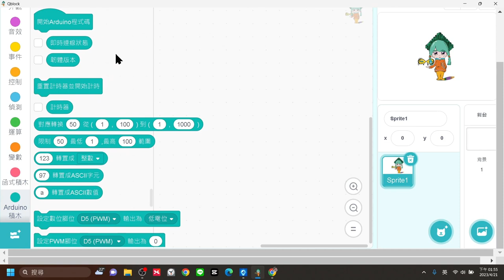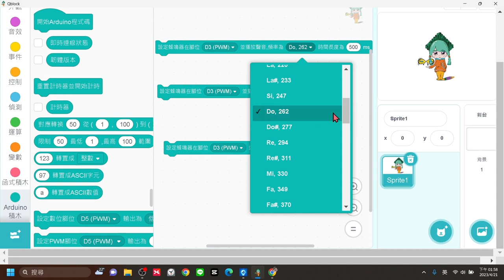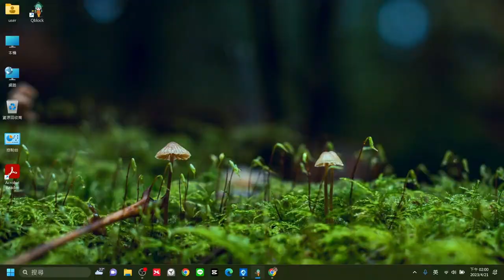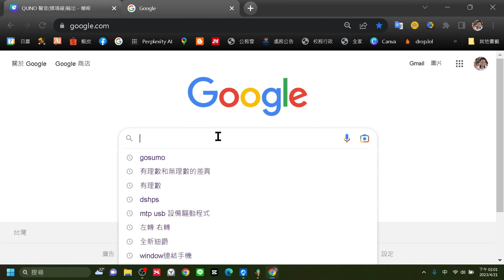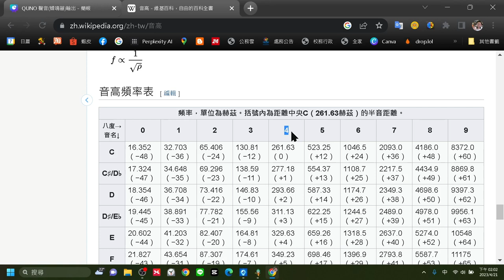Quno-蜂鳴器-02積木使用說明